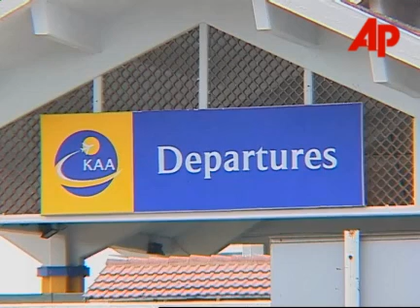WRAP Police open fire on protesters, victims, tourists, morgue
Nairobi
1. People fleeing from soldiers firing live bullets
2. Soldier ordering crowds to disperse, soldiers opening fire over heads of crowd
3. Soldier firing in direction of crowds
4. Soldiers moving along track, AUDIO: Gunfire
5. Man with injured leg being helped to the ground, tilt up to people running away
6. Injured man on ground, UPSOUND (Swahili) "Are you shot or cut?"
"Shot."
7. Soldiers and police hiding behind a concrete structure pointing at a man they believed was armed with a machinegun in the crowd
8. Various of crowd, some wielding machetes, others holding stones shouting and gesticulating at soldiers
Nairobi
9. Pan of people in Kibera shantytown
10. Various exteriors of Makina clinic
11. SOUNDBITE: (English) Adam Noor, Luhya tribe member:
"Do you know? They were burnt in the house. In the shop. I was sleeping."
12. Tilt up from bullet wound in leg to Adam Noor, UPSOUND: (English) Voice off camera:
"So shot in the leg, and they kept you prisoner for how long?''
13. SOUNDBITE: (English) Adam Noor, Luhya tribe member:
"For two days. Three days."
(Q: So did the police set this fire?)
"Yes"
(Q: Did you see them set the fire?")
"They are the ones who shot me."
Eldoret
14. Burnt out van, view through window frame of people walking down road
15. Burnt body on side of road covered with white sheet
16. Pan from covered burnt body and van, to another burnt out vehicle on road
17. Road blocked with scattered rocks, zoom out to wreck of vehicle in middle of road
18. Traffic going out of the city
Eldoret
19. Wide of Moi hospital
20. Doctor Philip Cheptinga walks into morgue which is full of bodies
21. Cheptinga point of view towards the bodies
22. Corridor where freezers are full of bodies
23. Long shot of people putting on gloves, preparing to clean the bodies
24. Outside, wide of people, and family members with a coffin in the foreground of the shot
25. SOUNDBITE: (English) Doctor Philip Cheptinga, Moi Hospital:
"Most if them are (unintelligible) injuries as a result of (unintelligible) multiple bruises, multiple cuts and also burns."
Mombasa
26. Airport signage
27. Close of sign reading (English) "Departures"
28. Various of tourists walking into departures terminal
29. Various of tourists arriving at airport
30. SOUNDBITE (English) Eva Tornvall, Swedish tourist:
"We have decided to cancel our clients for the rest of the season and we'll be going home earlier - five days earlier than planned."
31. Tourist having documents checked by security official, zoom out as tourist walks into departures terminal
STORYLINE:
Widespread unrest continued across Kenya on Saturday after a disputed presidential vote last week led to days of violence.
Dramatic pictures showed crowds of people running for cover as soldiers in a Nairobi slum fired live bullets in their direction.
Several shacks were also set ablaze in the sprawling Mathare slum, where residents battled with machetes in clashes which left at least one dead and several wounded.
According to a local resident, supporters of opposition leader Raila Odinga's Luo tribe were fighting a gang from President Mwai Kibaki's Kikuyu tribe when police opened fire on them.
One man was shot in the head and killed, according to an AP Television cameraman.
AP Television pictures also showed one injured man who claimed he had been shot in the leg.
The police were quickly surrounded by an angry crowd and had to flee, along with three wounded people, including a man who had reportedly had his leg severed in the earlier fighting.